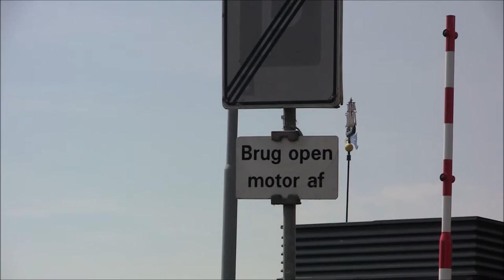Bootjes kijken in IJLST - JULI 2016